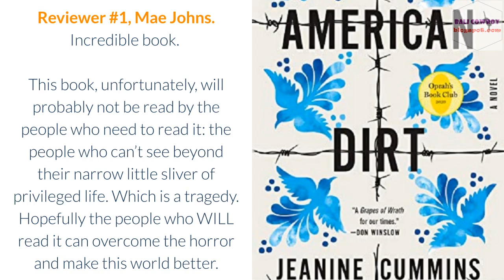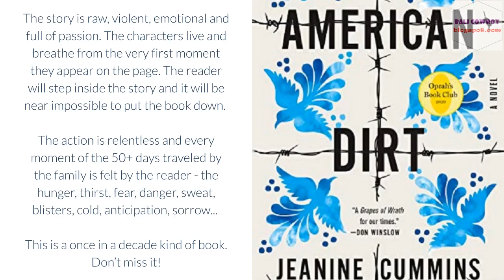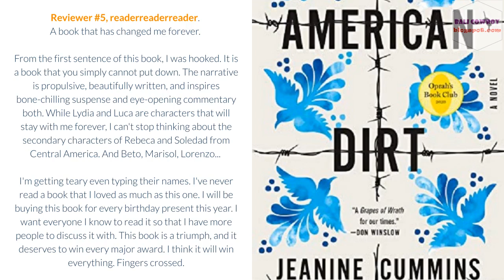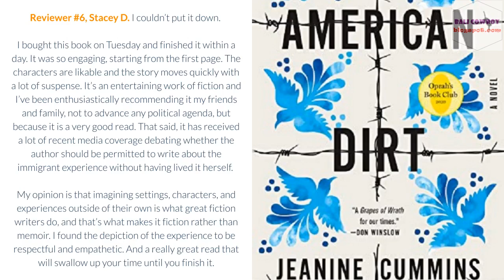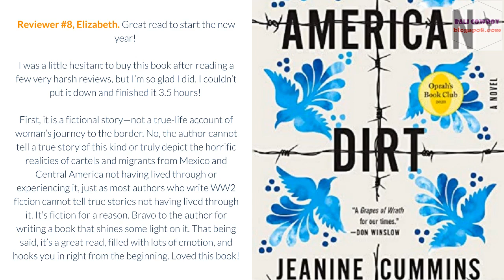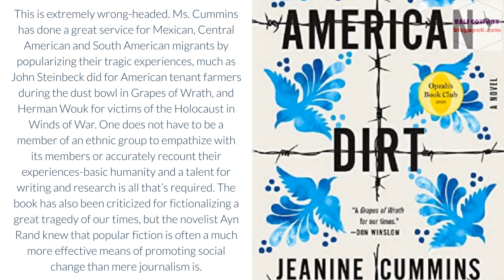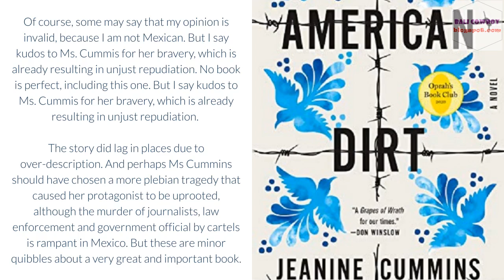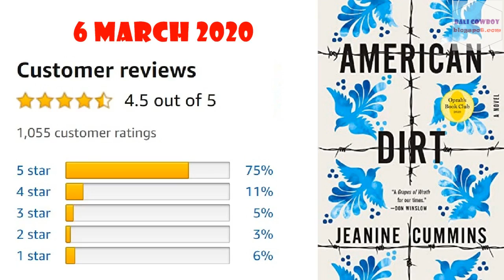American Dirt (Jeanine Cummins) Reader POSITIVE Book Reviews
Reader positive book reviews. American Dirt. Fiction. Author: Jeanine Cummins.

Book Description:
The unforgettable story of a mother and son fleeing a drug-cartel to cross the US-Mexico border.